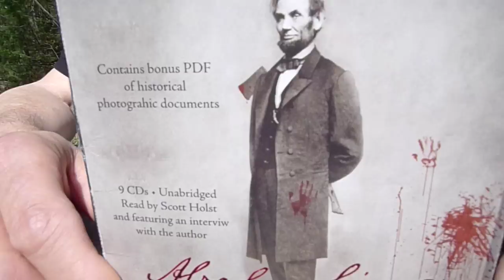Abraham Lincoln - Vampire Hunter - Video Book Review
Got some help from Steve Brogan on a review over